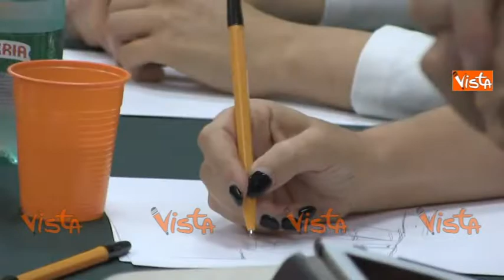Il PD di Martina riparte da Tor Bella Monaca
(Agenzia Vista) - Roma, 18 Luglio 2018 - Per la prime riunione della segreteria del PD dopo l'elezione di Martina come segretario, i vertici Dem si sono riuniti presso la Libreria le Torri di Tor Bella Monaca. Alessandra Terza è la proprietaria della libreria, nonchè militante romana del PD.

Martina ha dichiarato: "Siamo qui in un quartiere popolare di una grande città e la nostra prima proposta è rivolta al Governo: attui fino in fondo il Piano Periferie che noi abbiamo voluto negli ultimi anni e che consentirà la riqualificazione di tante città, in particolare di grandi città metropolitane".